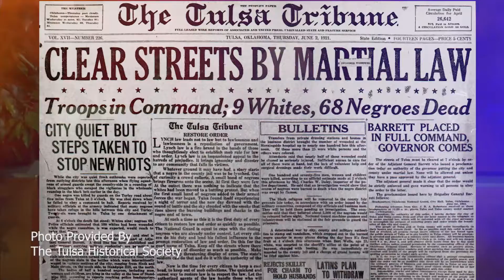Perspectives - "The Armed Man" Part 1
To commemorate the 100th anniversary of the Tulsa Race Massacre, a special performance of "The Armed Man:  A Mass For Peace" will be performed.

This piece is meant to bring all of us together.